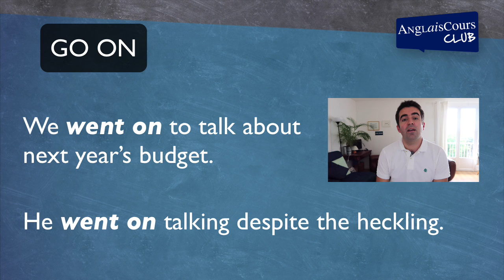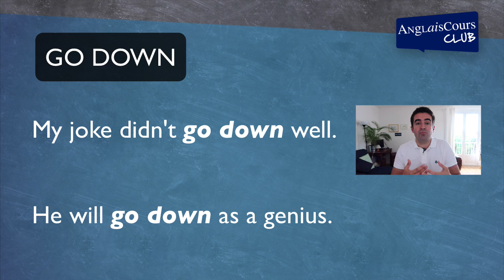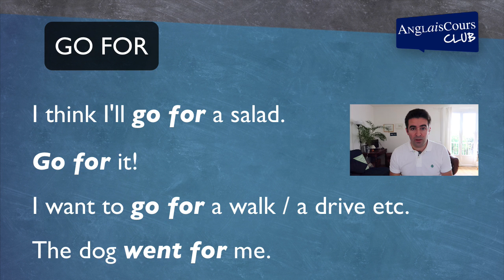3 verbes formés avec GO